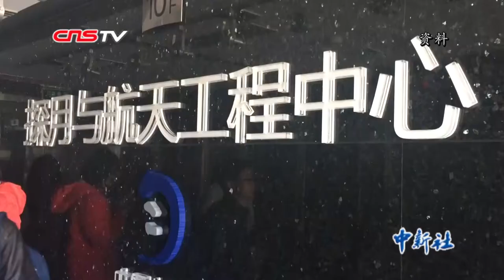【新中国70年】月球探测有啥用？叶培建院士讲述中国“探月”征程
近日，中国科学院院士、嫦娥一号卫星系统总指挥兼总设计师叶培建在接受采访时谈到，无论从科学探索，国家权益，还是从资源开发角度来看，中国的探月工程对国家有重要意义。一个国家的强大，意味着要把各方面的事情做好，而航天则是国家繁荣进步和力量等综合实力的体现和象征。